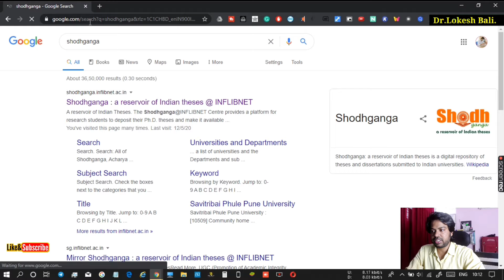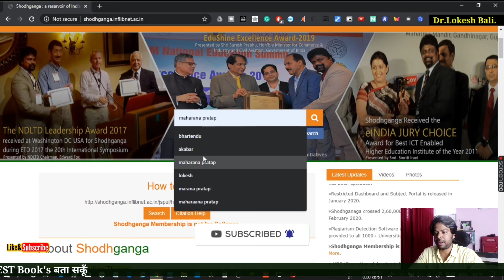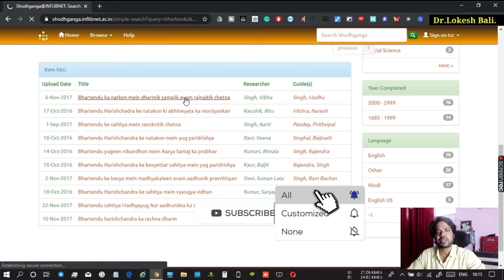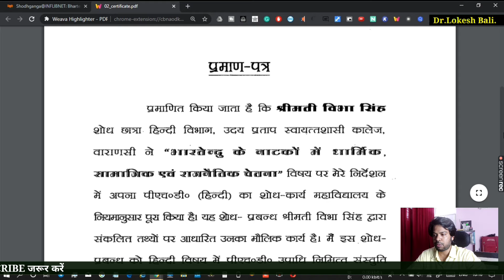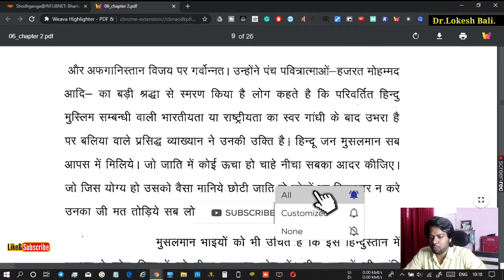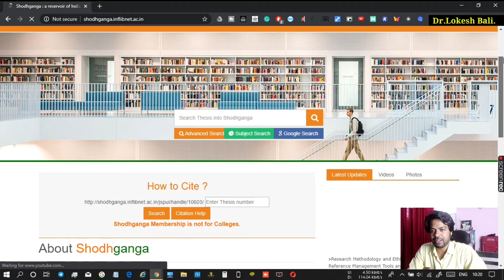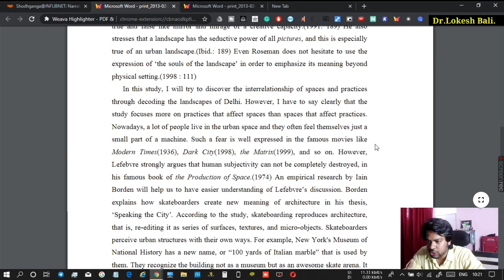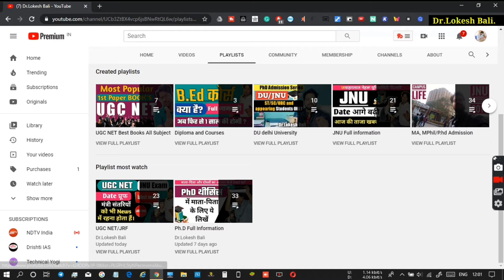ShodhGanga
Shodhganga search topic and how to use shodhganga. all university thesis download in shodhganga.
Shodhganga@INFLIBNET Centre provides a platform for research students to deposit their Ph.D. theses.

All Questions solve in this video.
1. shodhganga synopsis
2. how to use shodhganga
3. शोध गंगा क्या है, क्या फायदे है?
4. phd ka topic kase select karen
5. shodhganga journals
6. how to phd शोध गंगा
7. how to shodhganga
dr lokesh bali